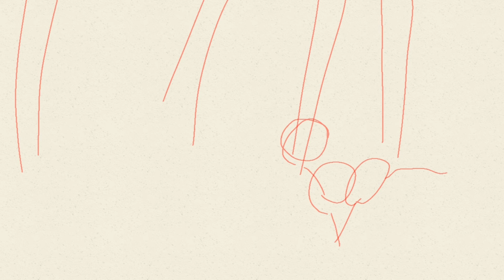rough storyboard for part 8